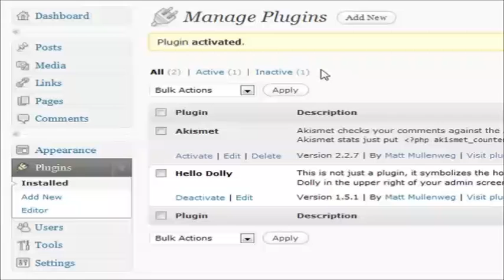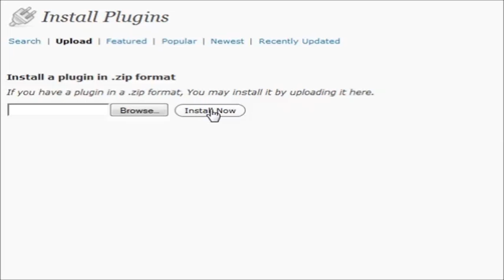13 - Wordpress 101 - plugins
Wordpress 101 - A Guide to understanding & using Wordpress

You can download all episodes including 30+ Plugins & 50+ Themes to view off-line